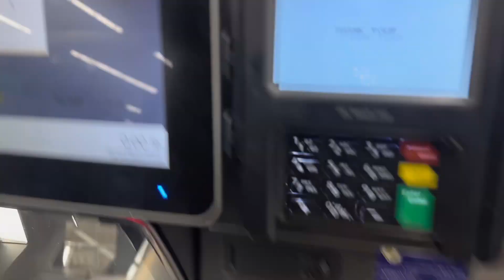Everything just went likee dis…📺vlog #9🔥